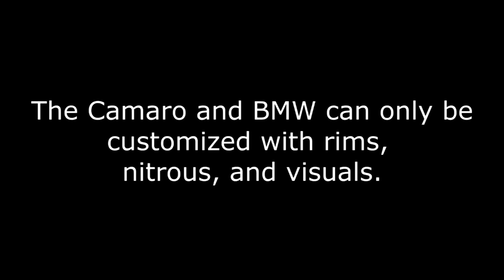NFS Most Wanted: Black Edition - EVERY NEW CAR!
Today we will be taking a look at all of the new bonus cars added in from the Black Edition of Need for Speed Most Wanted (2005)! Also comment telling me what you think and any suggestions you may have.

All the cars that are included with NFS Most Wanted: Black Edition.
These cars cannot be obtained in career and can only be used in quick races.

Car List:

1. Custom Corvette C6
2. Custom 911 Carrera S
3. Custom Lotus Elise
4. Custom SL 500
5. Custom Supra
6. Corvette C6.R
7. Custom SL65 AMG
8. 911 GT2
9. Camaro SS
10. Stock BMW M3 GTR

EVERYONE!!! (does anyone get this reference...?)